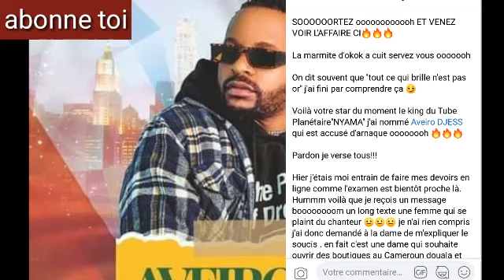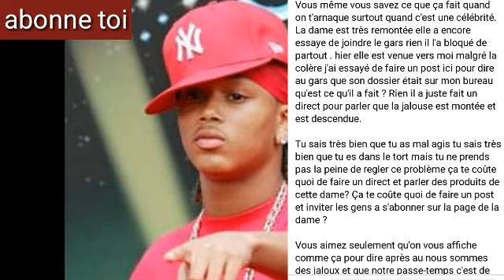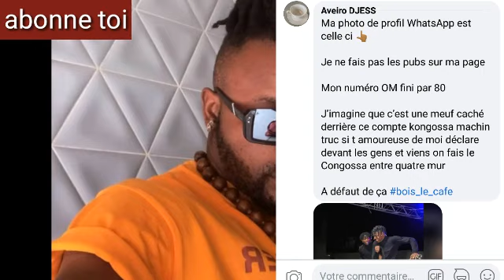Avero JESS accusé d'escroquerie et de vol: on fallah le nyama là comme ça ??😱😱😱😱😱